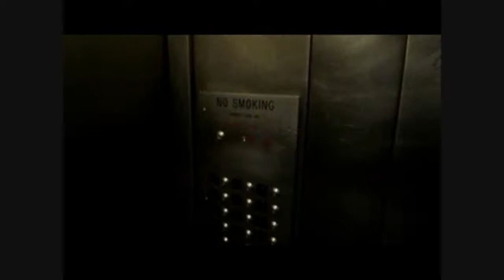Day 32 - MY BALLS ITCH!!! (6/22/11)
ALL IN THE TITLE...lol. :-)